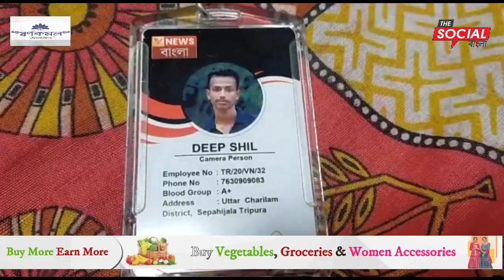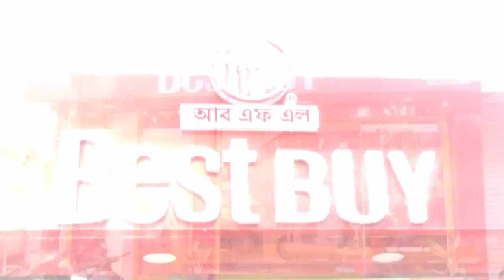ফের আক্রান্ত সাংবাদিক দুষ্কৃতীদের দ্বারা ঘটনা বিশালগড় চড়িলাম এর অন্তগর্ত